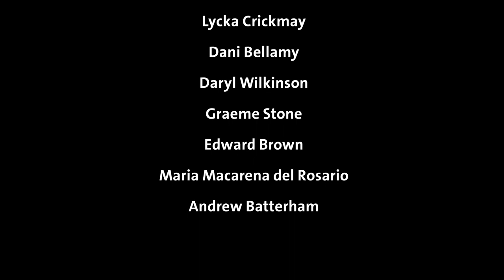The Prince St. Theodore of Shotep | Saints Stories for Kids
This is the animated story of The Prince St. Theodore of Shotep.

Theodore is known in Egypt as Saint Theodore of Shotep, Saint Tadros of Shotep or Prince Theodore (Coptic: ⲡⲓⲁⲅⲓⲟⲥ Ⲑⲉⲟⲇⲱⲣⲟⲥ; Arabic: الأمير الشهيد تادرس الشطبي, lit. ''Martyr Prince Tadros El Shatby''). He was born to a soldier in the Roman army named John, an Egyptian from the city of Shateb in Upper Egypt. His mother Oussawaia was the daughter of a prince. John married her when he went to Antioch to fight against the Persians. When his wife learned that he was a Christian, she attempted to make him deny his faith and become a pagan. When John refused, she drove him out of the house. Later, an angel appeared to John and assured him in regards to Theodore, saying that he would be the reason for the faith of many people in Christ. John rejoiced at what he heard and decided to return to his home in Upper Egypt.

The days passed and Theodore grew. He was awarded the title of prince, because his grandfather was a prince and his mother as well, and because of his father's high position in the army. Theodore's mother sent him to the army to become a soldier, and over the years he became famous for his courage and skill. Through his friends he learnt that his father was a Christian, and so he returned to his mother and told her what he had heard, and was angry because she had lied to him and said that his father had died in the war.

At this point, Theodore decided to become a Christian. He went to the priest called Olgianus and asked to rely on the name of Christ. A priest taught him the foundations of Christian faith. Over time he became a brilliant military commander and when Diocletian heard about him, he appointed him a commander over five hundred knights, and called him Prince Theodore the Esphehlar (i.e. brave commander).

Life continued and one day, the saint wanted to meet his father. He took a search to know his father's home and decided to go and met him. He travelled to Alexandria and from there to Shotep. He went to the church of the city and prayed, and then asked for a person named John, and the people told him where he was and that he was suffering from a severe illness. Theodore went to John's house and met him. His father was very glad to meet him and thanked God for achieving his request, and they talked together. Five days later, John died. Theodore and the people buried him, and the people offered consolation to Theodore. He told them that when he died, they must bury him next to his father John. A war was raging between the Persians and the Romans, and the emperor called Theodore to go to Antioch for war. The prince left the village, travelled to Antioch and met Theodore of Amasea. Here the story is similar to the above-mentioned. Many churches have been built in his name since the time of Emperor Constantine, and he currently has many churches named after him throughout Egypt, and for the great fame of the saint in Egypt, including an archaeological monastery in his name in Madinet Al Hawamdeyah, Giza. It is said that the body of the saint rests there. After he was attended by his mother when he became a Christian in the reign of Emperor Constantine, an area in Alexandria was named by that name the region became known as Alexandria "Shatby" attributed to him.